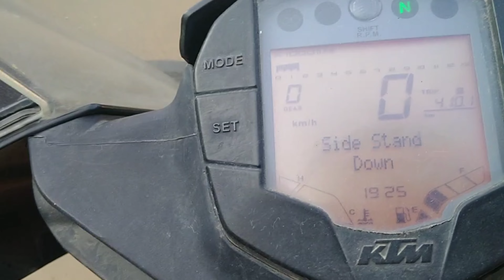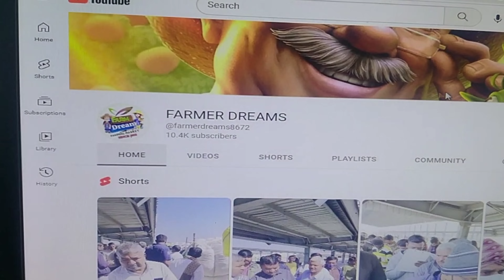आज मम्मी ने पापड़ियो और रिंगन की सब्जी बना दी sanju thakor vlogs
sanju thakor vlogs,vlogs,vlog,daily vlogs,family vlogs,
हिंदी ब्लॉग्स
,ब्लॉग,हिंदी vlogs,हिंदी में विलेज ब्लॉग्स,विलेज लाइफ,hindi vlogs,hindi village vlogs
,indian village kitchen routine
मम्मी ने सब्जी बनाई,
आज हम ने ये क्या करदिया,
बड़ा मज़ा आने वाला है,
मैगी बना दी आज,
सौरव जोशी के घर पहुंच गए,
सौरव जोशी के जैसे वीडियो वायरल हो गया,
सौरव जोशी की फैमिली जैसे गुमने गई